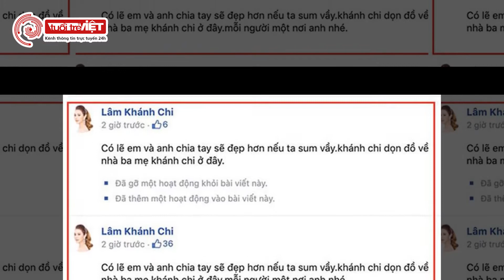Lâm Khánh Chi tái xuất xinh đẹp, bất ngờ tiết lộ nguyên nhân tạm chia tay chồng vì một cơn ác mộng?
Không để người hâm mộ đồn đoán quá lâu, mới đây, Lâm Khánh Chi đã chính thức lên tiếng sau một tuần ‘chia tay’ chồng trẻ. Người đẹp chuyển giới đã tổ chức buổi livestream trên trang cá nhân của mình để chia sẻ chuyện gia đình và tình hình sức khoẻ hiện tại. Lâm Khánh Chi đã đích thân livestream để tiết lộ về gia đình mình
Theo đó, Lâm Khánh Chi cho biết, thời gian qua cô và ông xã thường xuyên có cãi vã, giận hờn vụn vặt. Tuy nhiên lý do chính khiến nữ ca sĩ dọn đồ về nhà bố mẹ ruột là vì cô tin vào một cơn ác mộng - người đẹp chuyển giới chia sẻ.